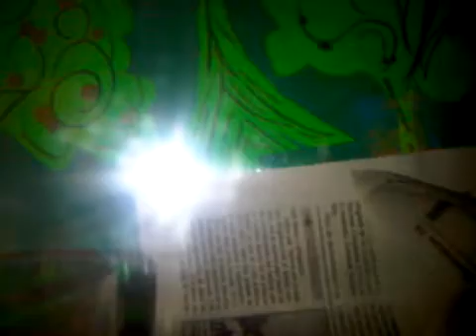Burmese Python pet killing mouse albino granit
this baby ate 4 mouses jeje